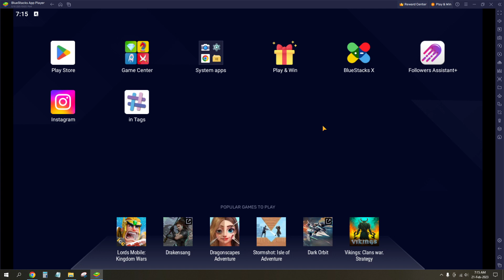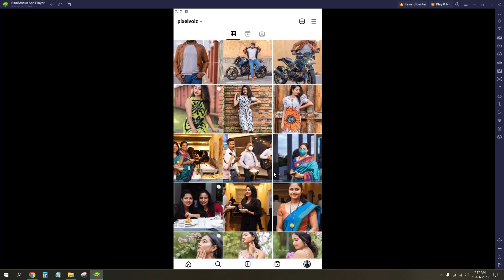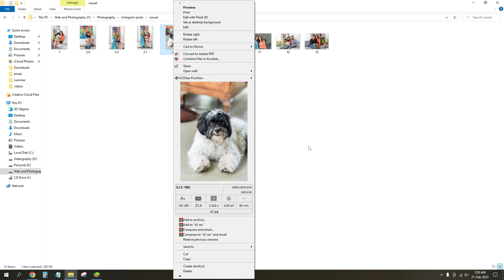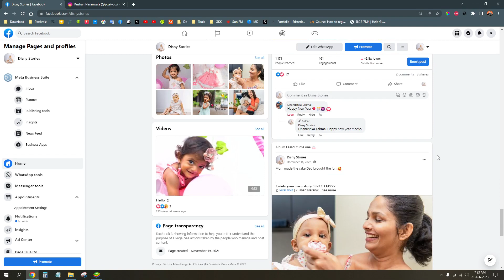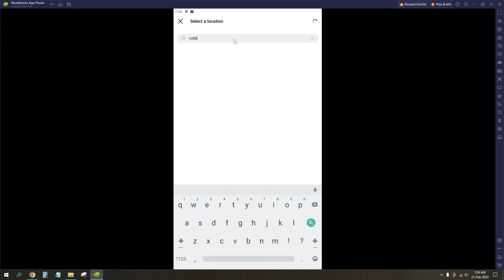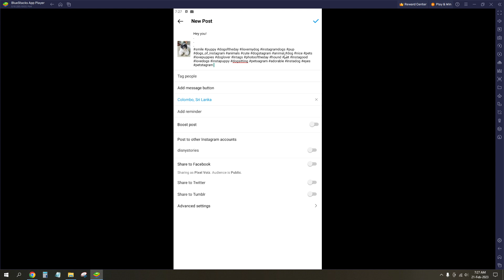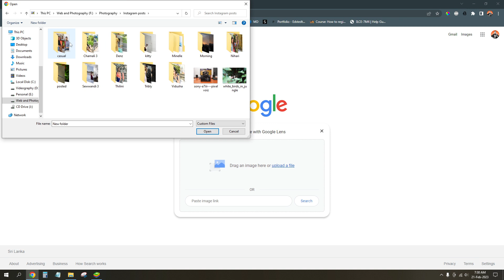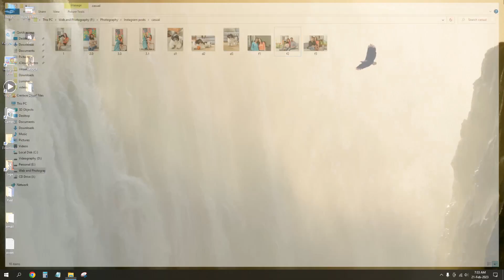Pet and Lifestyle Photography - PHOTOtalk සිංහළ Podcast Day 20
Good morning my friends! අද අපි කථා කරමු Pet and Lifestyle Photography ගැන. මේ බලු පැටියාගේ නම නම් මන් දන් නැහැ හැබැයි එයා හරිම ෂෝයි photogenic බලු පැටියෙක්. Fashion shoot එකක් කරන්න ගිය වෙලාවක තමා මට මෙයාව set වුනේ. වැඩි විස්තර video එකෙන් බලන්නකෝ එහෙනම්.